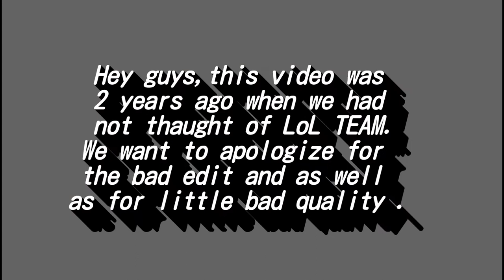THE CHESS ADDICT (Nepali Short Comedy)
Hey guyz this is our fourth video.We had shoot it years ago and we apologize for poor quality.